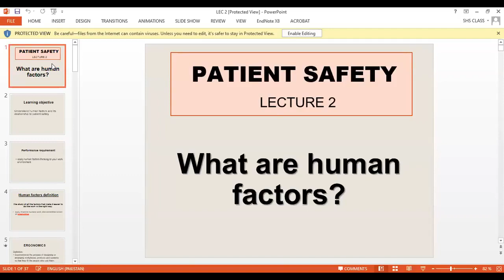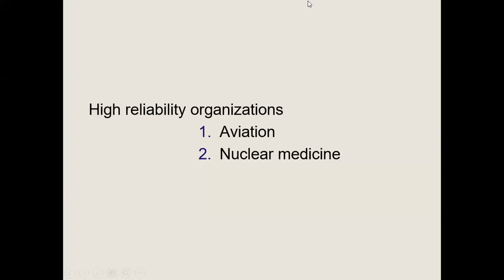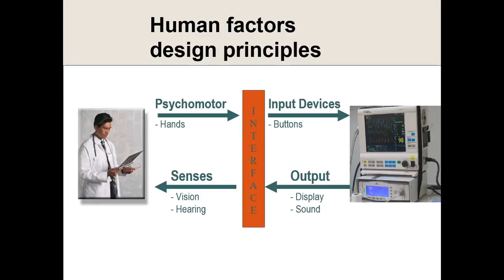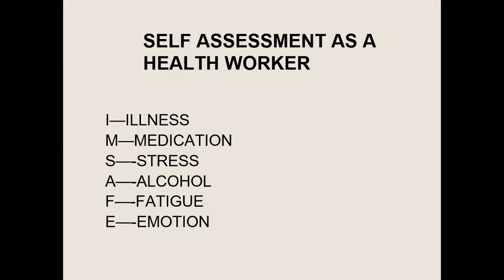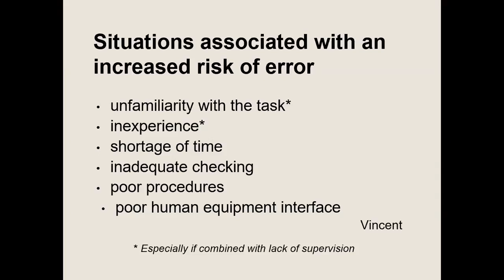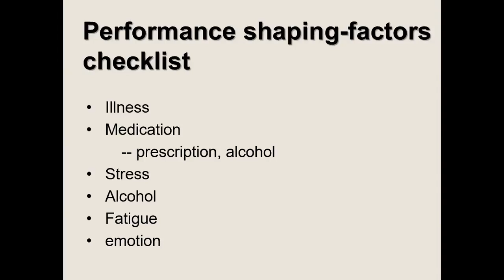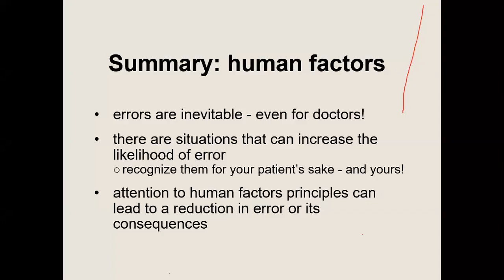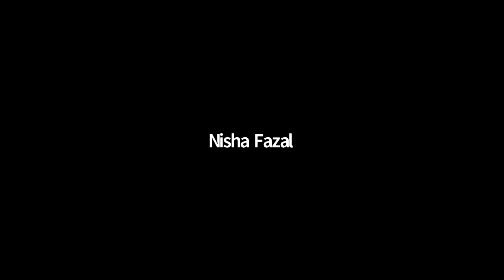Patient Safety - 1 Lecture 2 | PS - 1 Lecture 2 | Patient Safety - 1 SHS 361 Lecture 2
❗_Educational Lecture's (DPT, DNS & MIU):-